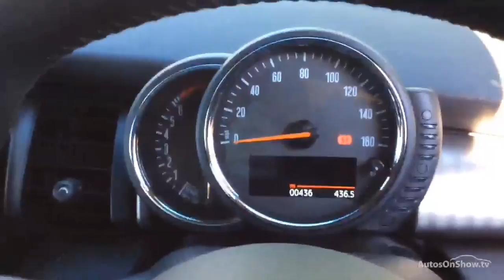MINI HATCH COOPER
MINI HATCH COOPER HATCHBACK , in